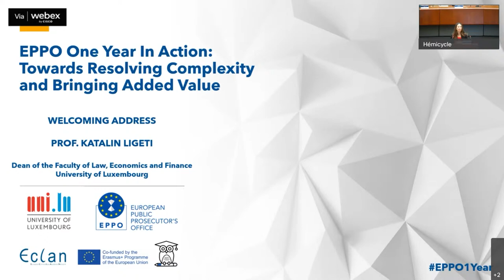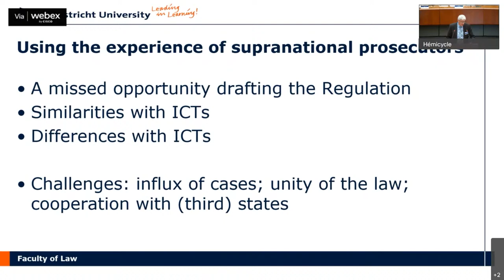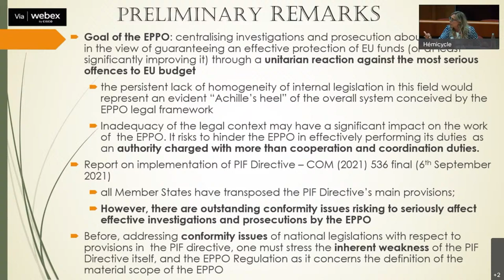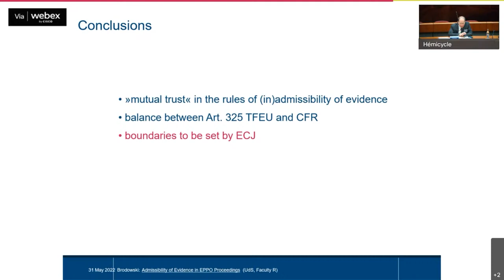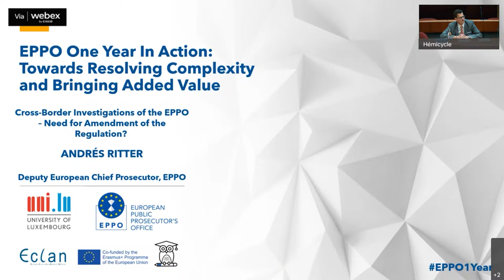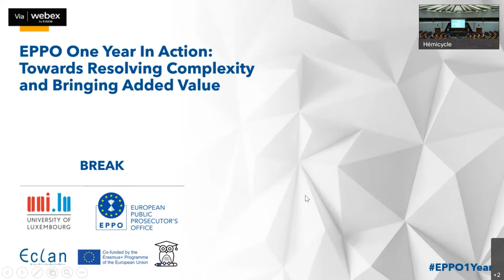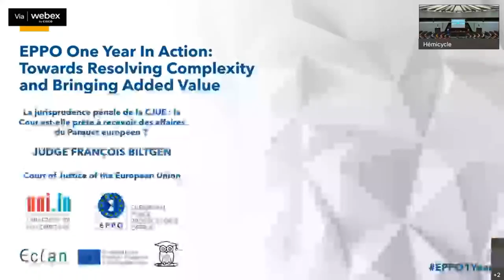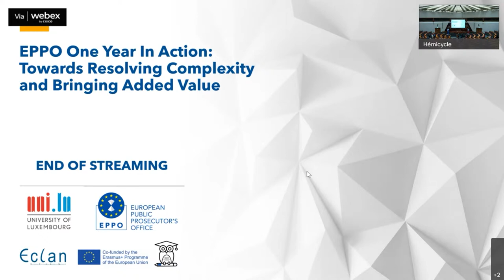European Public Prosecutor's Office One Year In Action